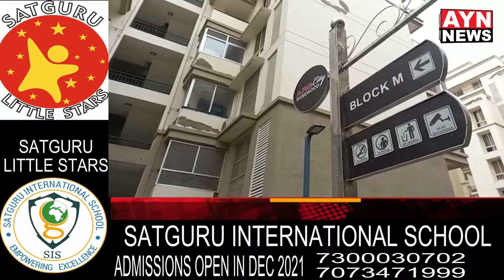रिटायर्ड बिजली विभाग के कर्मी का फिसला पैर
फ्लैट की बालकनी से गिरा 66 वर्षीय बुजुर्ग ARG ग्रुप के फ्लैट का मामला
M503 नंबर फ्लैट एम रहता था बुजुर्ग, मौके पर पहुचे सिविल लाइन्स थाना पुलिस मामले की तफ्तीश जारी।।

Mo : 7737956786